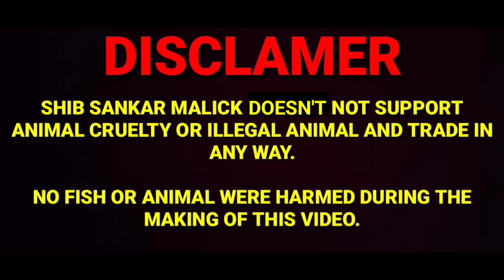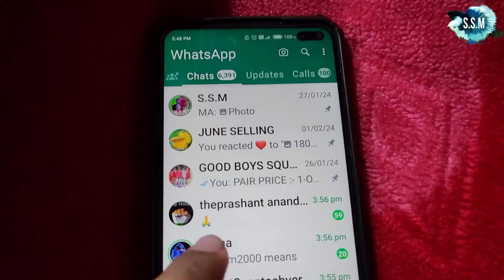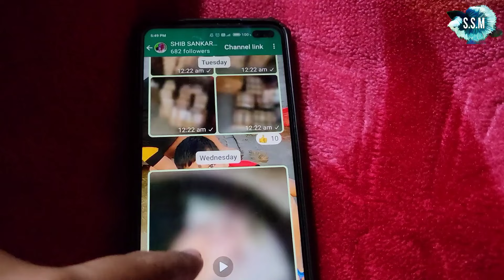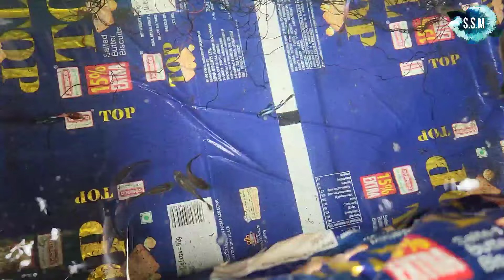NEW 8 VARAITY'S GUPPY ADDED IN MY BETTA FARM | GUPPY FISH BREEDING | GOLDFISH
DISCLAMER
SHIB SANKAR MALICK NOT SUPPORT ANIMAL CRUELTY OR ILLEGAL ANIMAL AND TRADE IN ANY WAY